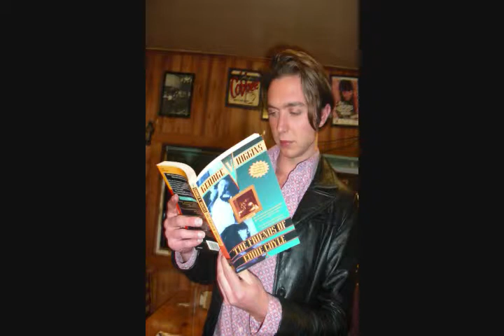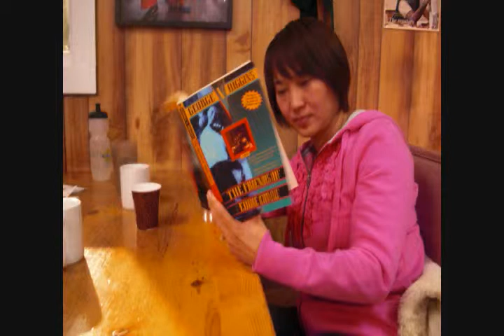The Friends of Eddie Coyle Tribute Project - Behind the Scene Photos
This is an updated photo montage of behind the scenes on the set of "The Friends of Eddie Coyle Tribute" project. Look for George V. Higgins and Boston Bruin/RedSox paraphernalia used in the shooting. The overlay music is titled: "Folicious" and was used in the the Coyle - Foley scene we shot. It is composed by Boston area music artist, Daniel J. DiIulio.